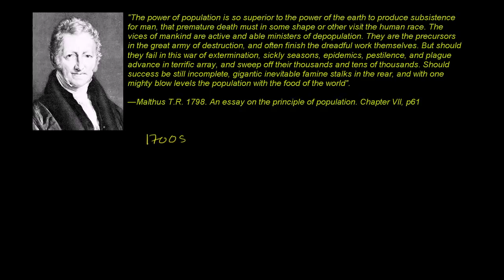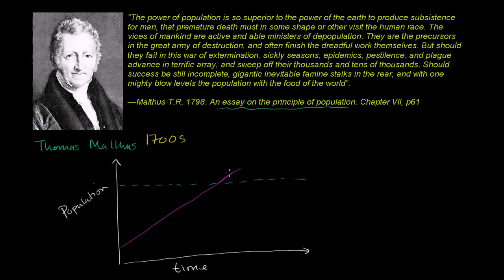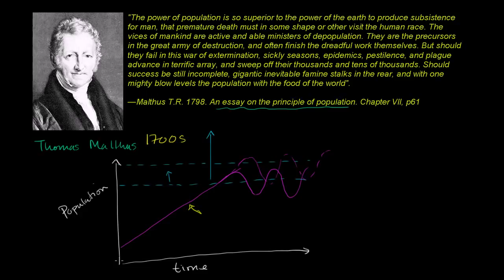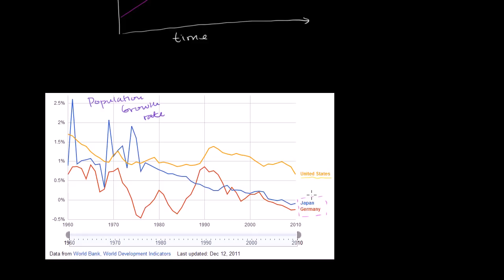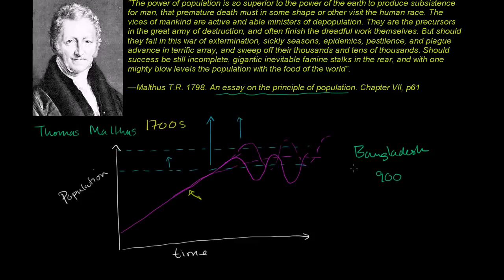גידול אוכלוסייה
Thomas Malthus and population growth | Cosmology & Astronomy | Khan Academy Hebrew